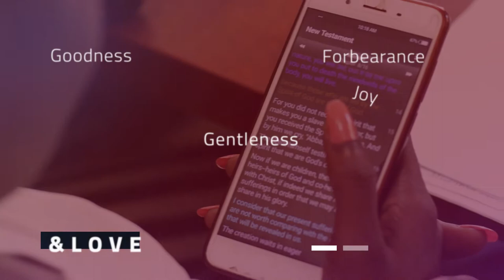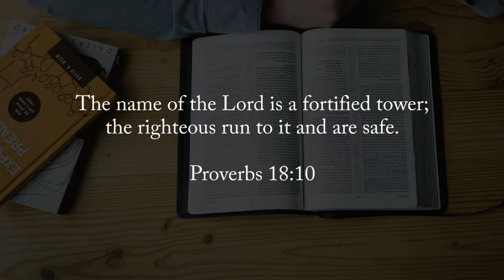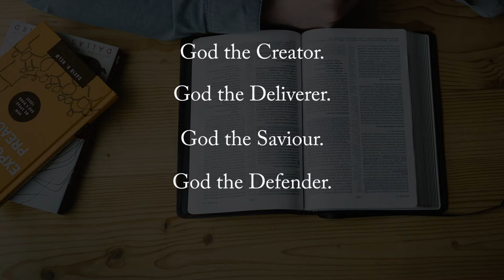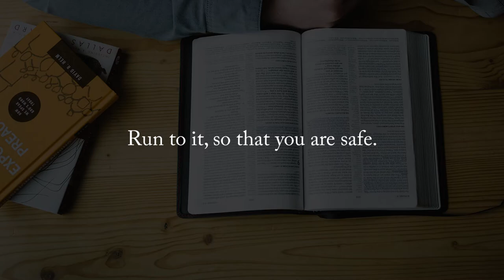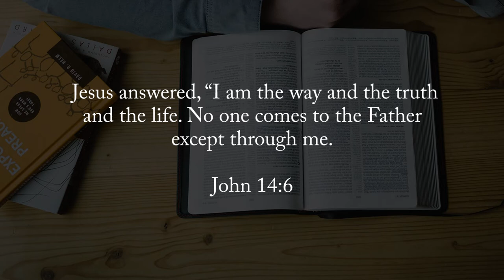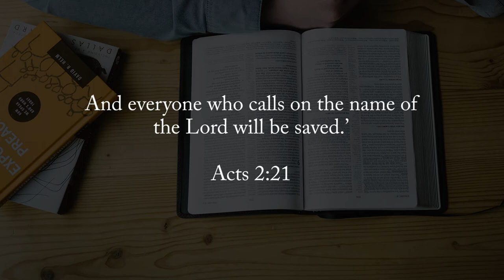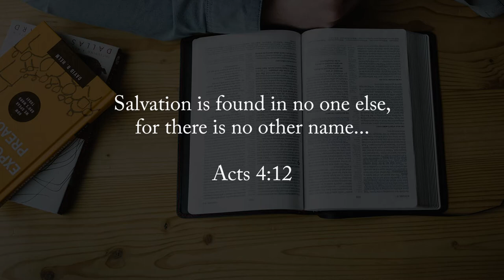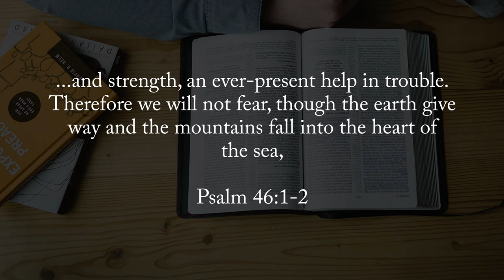The Lord Is Our Refuge || Finding God Ep 9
This week, we join Rev. Eridad Shissa as he speaks how "The Lord is our Refuge." He disucsses Proverbs 18:10, where we are called to be righteous and run to the name of the Lord., because it is a Fortified tower.
Be blessed as you listen to this message this morning.